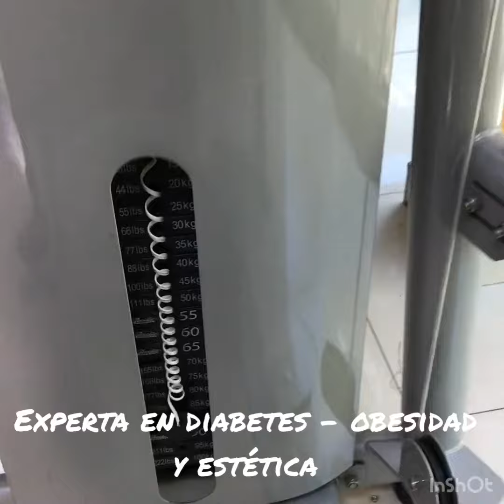Rutina de ejercicios Piernas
Dra. Viviana Manuel
Experta en Diabetes y Obesidad